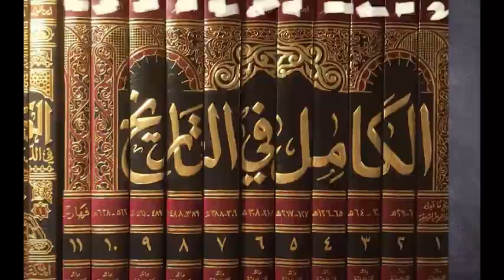5 Versi Penyebab Kematian Yazid bin Muawiyah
5 Versi Penyebab Kematian Yazid bin Muawiyah